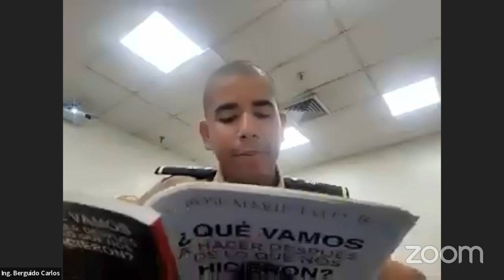CONVERSATORIO CON LOS ESTUDIANTES UNIVERSITARIO ¿QUÉ VAMOS A HACER DESPUÉS DE LO QUE NOS HICIERON?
Estudiantes UTP